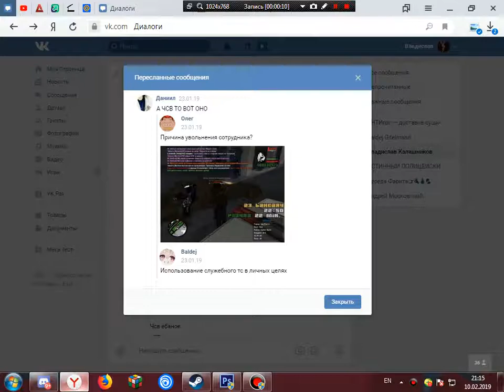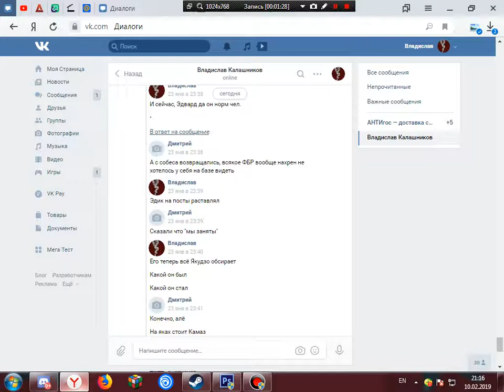Док-во НонРП слива меня с 9-ки | 10.02.2019